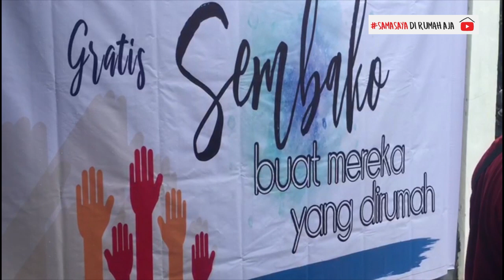FORUM LINTAS MEDIA SULTRA BAGIKAN 250 KANTONG SEMBAKO GRATIS DI KOLAKA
FORUM LINTAS MEDIA ( FLM ) KEMBALI MEMBAGIKAN 250 KANTUNG PAKET SEMBAKO KEPADA TUKANG BECAK, PEMULUNG, OJEK ONLINE DAN WARGA MISKIN YANG TERDAMPAK EKONOMINYA AKIBAT WABAH VIRUS COVID 19.

PAKET SEMBAKO GRATIS INI BERISIKAN BERAS, MINYAK GORENG, GULA PASIR, SUSU DAN BEBERAPA MAKANAN INSTAN.

ADAPUN YANG MENSPONSORI KEGIATAN INI FORUM LINTAS MEDIA ADALAH PT. ASKRINDO CABANG KENDARI, AJI KENDARI, IJTI CABANG SULAWESI TENGGARA, MANGGALA AQNI DAERAH OPERASI SULAWESI TENGGARA, REKTOR USN, PT. SINO INDONIKEL PRIMARAYA, PT.NABUSA SERTA DONASI PERORANGAN